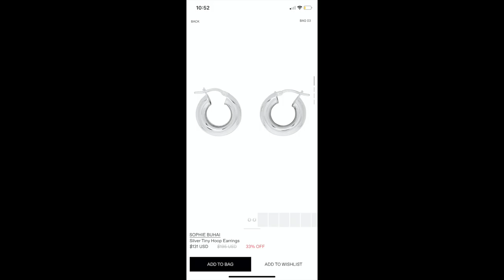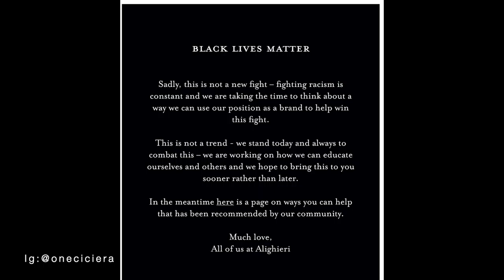Getting into jewelry, REALLY like these brands!.....Alighieri, Maria Black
Hey guys,

I really want to get into jewelry y’all! So I decided to scrounge around for jewelry pieces that fit my vibe. So far, I’ve found 4 jewelry brands that I really like! So, I decided to tell you guys a little bit about them AND also show you the pieces I am eagerly waiting to arrive!

What are your favorite jewelry brands!??